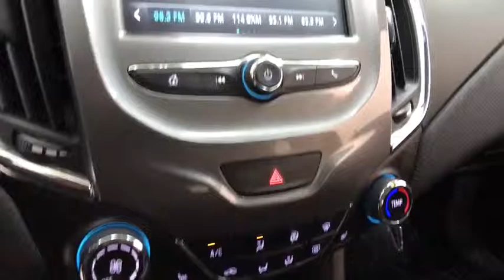2018 Chevrolet Cruze Jacksonville, Greenville, New Port, Morehead City, Wilmington, NC P9167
Summit White Used 2018 Chevrolet Cruze available in New Bern, North Carolina at Trent Cadillac Buick GMC. Servicing the Jacksonville, Greenville, New Port, Morehead City, Wilmington, NC area.

Calling all enthusiasts for this stunning and powerful 2018 Chevrolet Cruze LT. Take pleasure in the silky smooth shifting from the Automatic transmission paired with this precision tuned Turbocharged Gas I4 1.4L/ engine. Delivering a breathtaking amount of torque, this vehicle needs a serious driver! It is well equipped with the following options: WHEELS, 16 (40.6 CM) ALUMINUM (STD), TRANSMISSION, 6-SPEED AUTOMATIC (STD), TIRES, 205/55R16 ALL-SEASON, BLACKWALL, SUMMIT WHITE, SEATS, HEATED DRIVER AND FRONT PASSENGER, SEATS, FRONT BUCKET WITH RECLINING SEATBACKS AND ADJUSTABLE HEAD RESTRAINTS (STD), SEAT ADJUSTER, DRIVER 8-WAY POWER, REMOTE VEHICLE STARTER SYSTEM, LT PREFERRED EQUIPMENT GROUP includes Standard Equipment, and LICENSE PLATE BRACKET, FRONT. Drive for days in this peppy and fun-loving Chevrolet Cruze. For a hassle-free deal on this must-own Chevrolet Cruze come see us at Trent Cadillac Buick GMC, 1707 Highway 70 East, New Bern, NC 28560. Just minutes away!